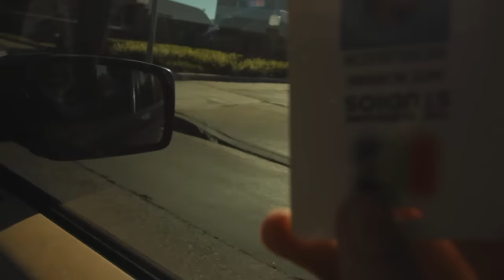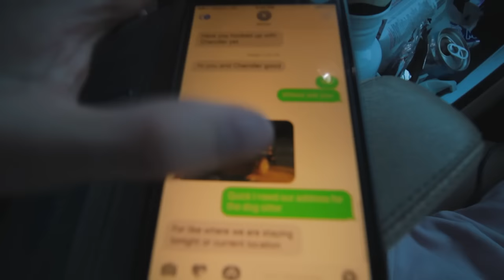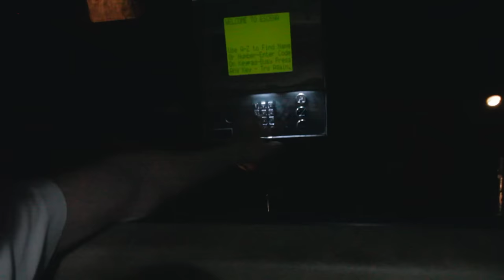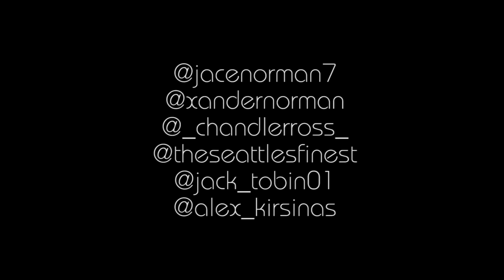trying to beat the clock | Xander and Jace Norman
Ariana Grande- Side To Side
Amine- Caroline
Rufus Du Sol- Innerbloom (What So Not Remix)
Bruno Mars- 24k Magic
OB Obrien- Schemin Up (feat. Drake)
Kanye West- Father Stretch My Hands Pt. 1